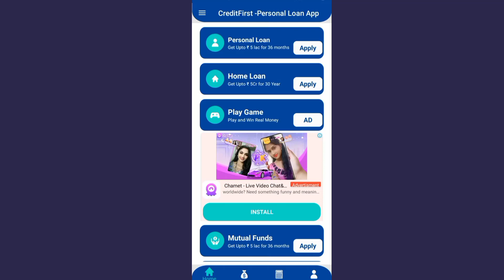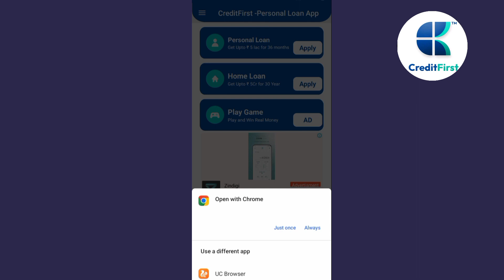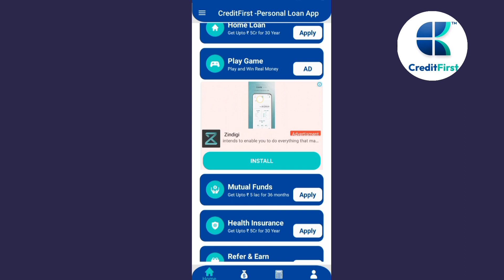Credit First Loan App Get Mobile loan 800000 to 40000 Loan App 100000 loan App 2023